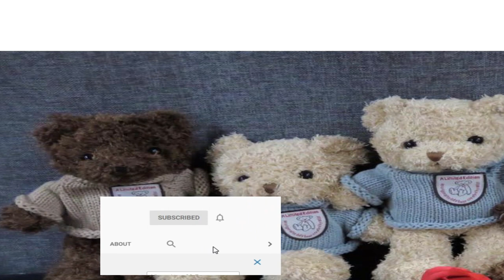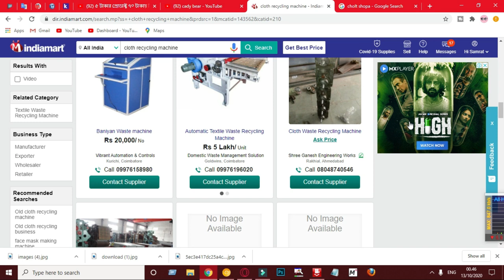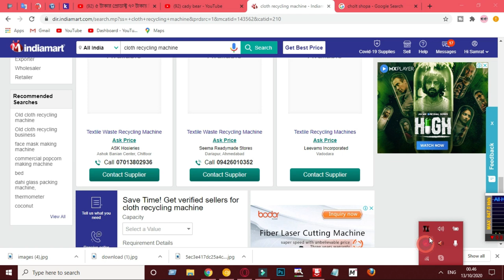50 হাজার টাকার মেশিন দিয়ে মাসে 1.5 লাখ টাকা ইনকাম✔️ব্যবসার আইডিয়া | business ideas | new business